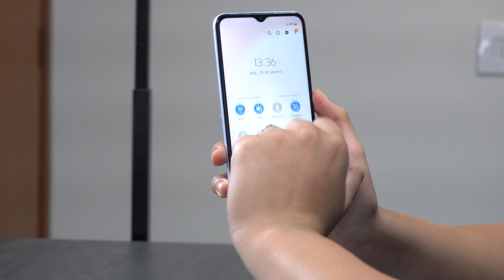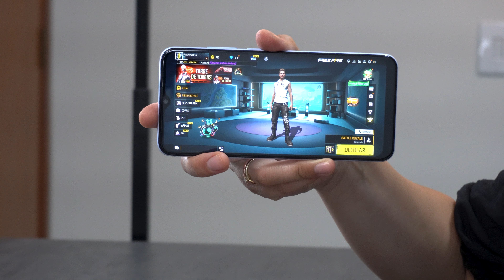GALAXY A04E O SAMSUNG MAIS BARATO DE 2023!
Galaxy A04E CHEGOU!